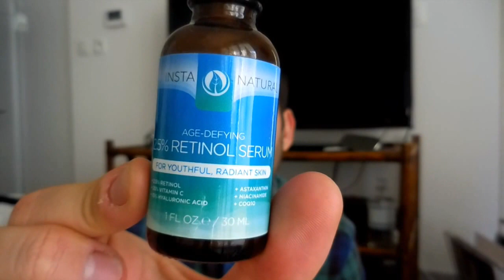Mes sérums I Pourquoi I Comment I Pour qui ?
Mes sérums :

- Pai Huile Rosier sauvage
- Instar natural Sérum Vitamine C Retinol
- Sérum matifiant rééquilibrant Cattier
- Sérum pore tightning Lioele Dr Ampoule

BOUSCULONS LES HABITUDES EN DONNANT LA PAROLE A UN HOMME EN MATIERE DE COSMÉTIQUES ... :)

** Retrouvez moi 2 fois par semaines ( mercredi et vendredi ) pour de nombreux conseils et pleins de belles choses.
Beaucoup de projets en perspectives pour moi et pour VOUS **

Bonne visite.